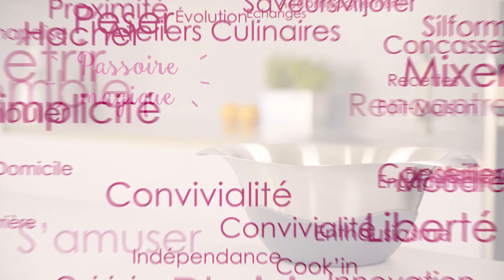Passoire magique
Rien de plus simple avec cette Passoire magique : Égouttez, Mélangez et Servez ! Si vous voulez vous procurer ce produit miracle, c'est